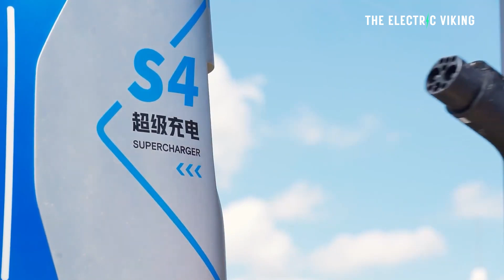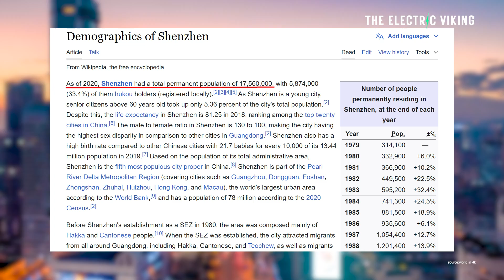The city with twice as many FAST supercharging stations than gas stations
Dodge admits ICE muscle cars suck - says EVs are better (gas lovers cry rivers of tears)